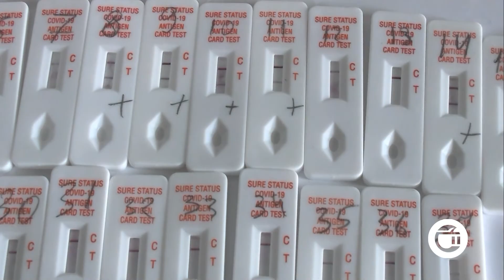„კოვიდ 19“-ის 553 ახალი დადასტურებული შემთხვევა კახეთში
„კოვიდ 19“-ის  553 ახალი დადასტურებული შემთხვევა კახეთში და საყურადღებო ეპიდსიტუაცია, თბილისისა და იმერეთის შემდეგ რეგიონში ყველაზე მეტი შემთხვევა ფიქსირდება. გურჯაანის მუნიციპალიტეტში კი ვირუსი კიდევ 106 ადამიანს გამოუვლინდა. კახეთში ინფიცირებულთა საწოლფონდი სრულად შევსებულია. ვირუსი ფიქსირდება ყველა მუნიციპალიტეტში, ინფიცირებულთა ნაწილის ჯანმრთელობის მდგომარეობა საყურადღებოა.